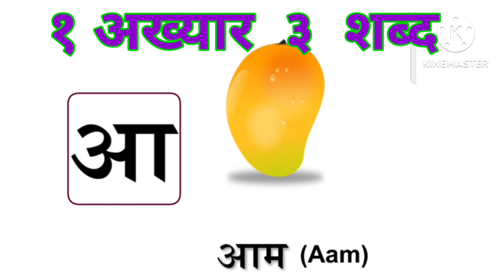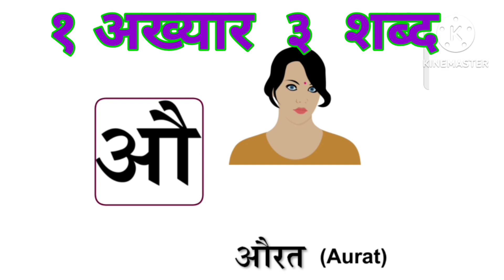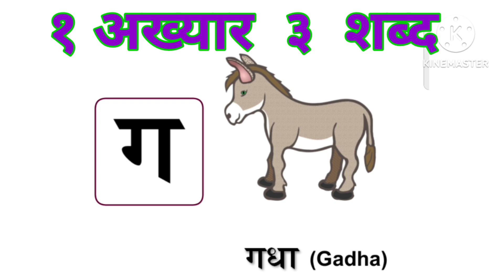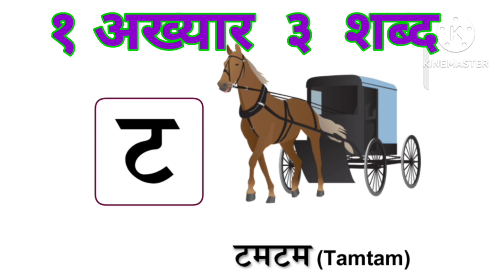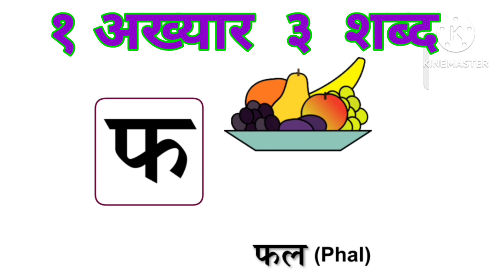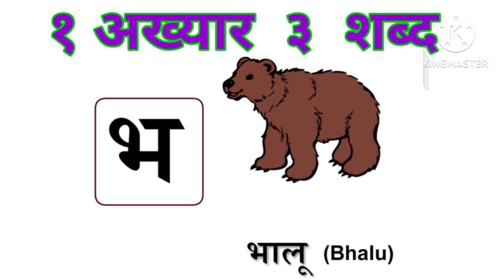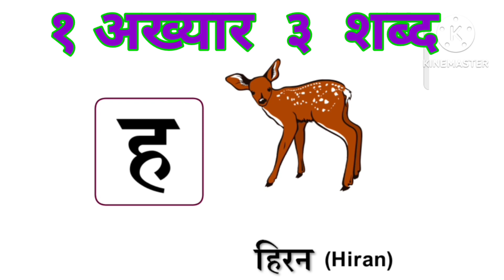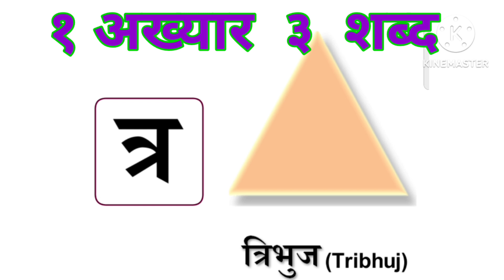अ से अनार! आ से आम! क से कबूतर! ख से खरगोश! हिंदी बर्णमाला!abcdefg! a to z! alphabet toddlers!abc